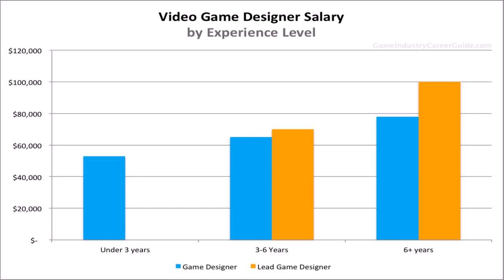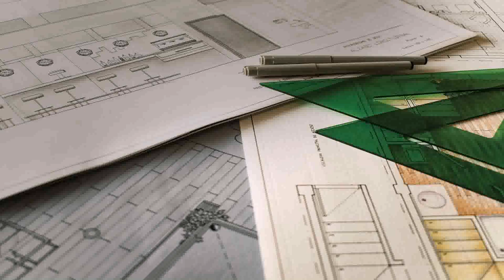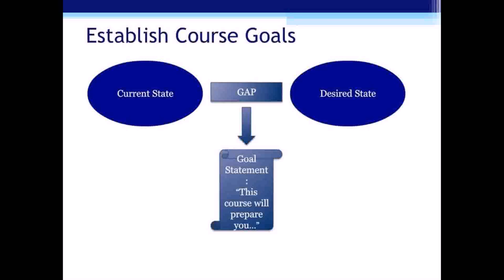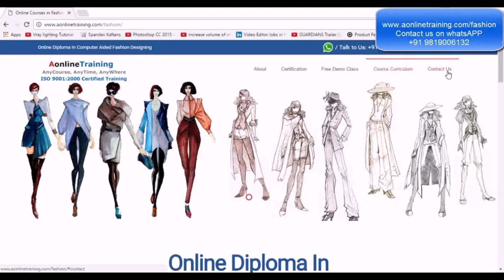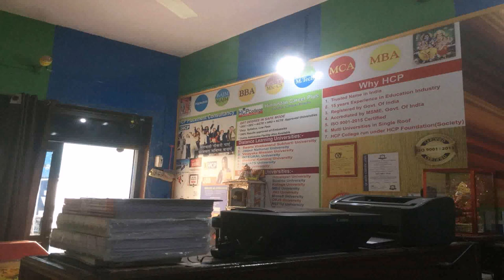Interior Design Course Syllabus India